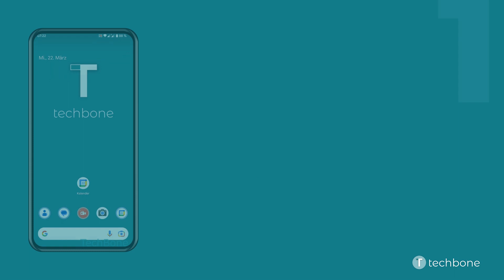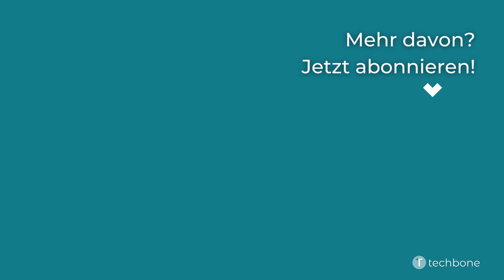Geburtstage im Kalender einblenden oder ausblenden [Android 13]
Der Nutzer kann selber bestimmen, ob die Geburtstage der Kontakte im Kalender angezeigt werden sollen. Dafür kann man den Zugriff für jedes Google-Konto individuell wählen und somit jederzeit die Geburtstage im Kalender einblenden oder ausblenden.

Hinweis: Um Verwechslungen mit Terminen oder sonstigen Ereignissen zu vermeiden, kann man jederzeit die Farbe für Geburtstage im Kalender ändern.

Wie man auf dem Android-Smartphone unter Android 13 die Anzeige der Geburtstage von Kontakten im Kalender aktivieren oder deaktivieren kann, zeigen wir hier.

0:00 Intro
0:05 Öffne Kalender
0:15 Öffne das Menü
0:25 Öffne die Einstellungen
0:35 Tippe auf Geburtstage
0:45 Aktiviere oder deaktiviere Kontakte des gewünschten Kontos